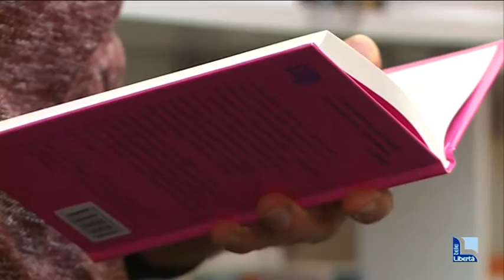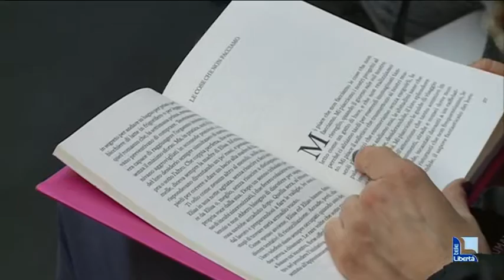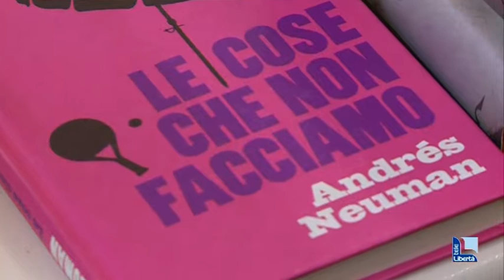"Le cose che non facciamo", racconti di Andrés Neuman